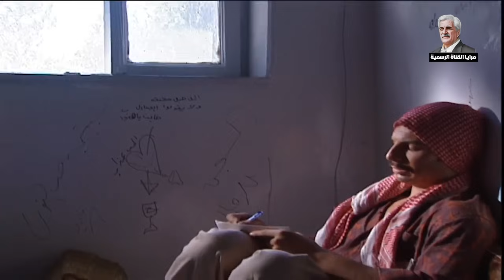مرايا ـ اجمل لوحات وفاء موصللي ـ ياسر العظمة ـ الحلقة 2